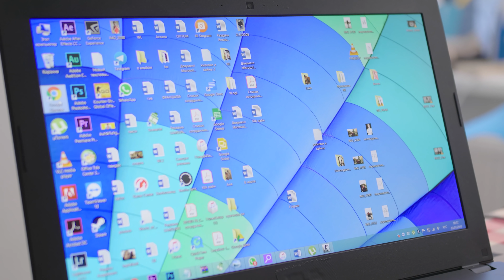Мего катка (ЕвгенийКулик)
Единственное дело, которое нельзя доверять сделать за тебя - это «катка» в CS, в остальном, лучше положится на профессионалов.
PROFI.RU - удобный поиск профессионалов. 500+ видов услуг в приложении и на сайте.”